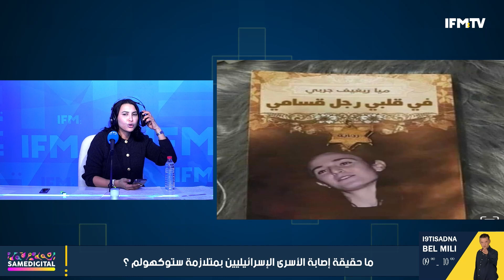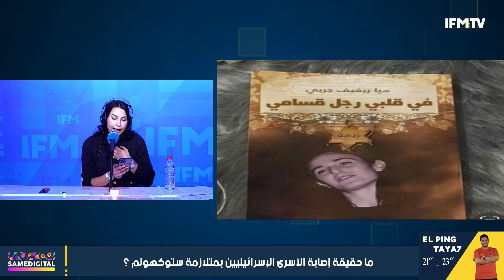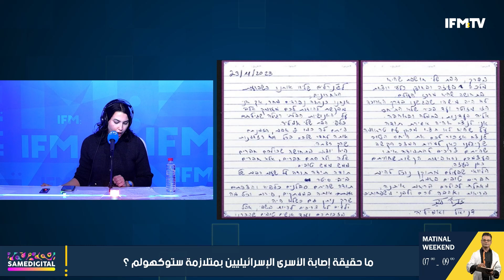عبد الستار عمامو يكشف لأول مرة تفاصيل انتحال صفته من قبل مجهول و هذا ما طلبه ...